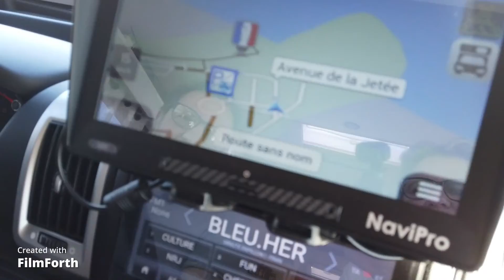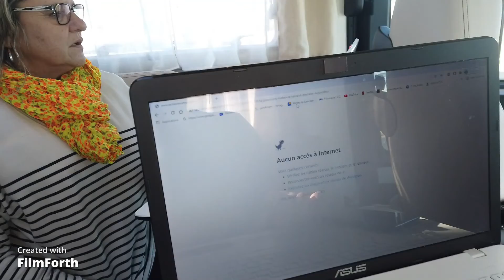#13 Nouveaux départ de l'Aveyron pour l'Espagne Nomade van life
on repart de l'Aveyron direction Espagne , djack réparé